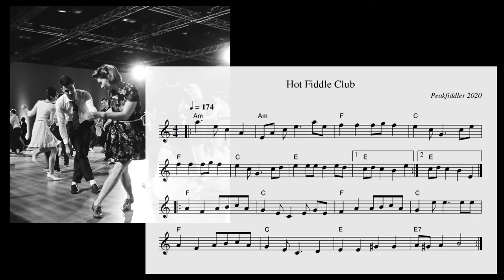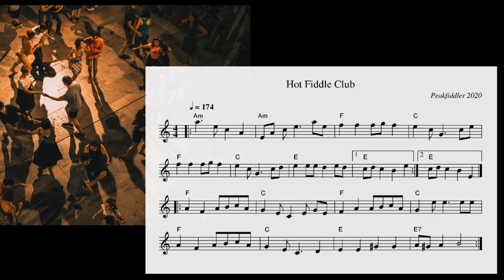Violin Swing Tune - Hot Fiddle Club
I wrote this after watching a concert by the amazing 'Hot Club of Cowtown'. They visited the UK a short while ago and suitably inspired I came away and composed this tune, which has been sitting on my computer over the Christmas break waiting to be finished. So here is the completed tune, minus a lot of improvisation, as I wanted to put across the basic melody in a straight forward way.
The playing by those three highly talented musicians including the gifted fiddle playing of Elana James was inspiring.